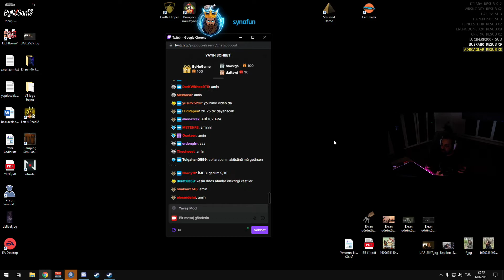ELRAENN ELEKTRİKLERİN GELMESİ İÇİN DUA EDİYOR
ETIKET BÖLÜMÜ -

elraen izliyor,
elraen babası,
elraen devour,
elraen murat soner,
elraen limon,
elraen ırkçılık,
elraen anı,
elraen alt f4,
elraen among us,
elraen az önce ne izledik,
elraen agrou,
elraen animasyon,
elraen amerika,
elraen ark,
a elraen limon,
elraen buneamk,
elraen barış özcan,
elraen ban kaldırma,
elraen babası vr,
elraen bannerlord,
elraen babaraen,
elraen bot,
botan b elraen,
elraen b.s.g,
elraen m&b warband,
elraen a.b.o.n.e,
elraen aga b,
elraen m&b,
elraen b,
elraen cardi b,
elraen cs go,
elraen cyberpunk 2077,
elraen cs go yetenek sizsiniz,
elraen call of duty,
elraen canlı yayın kazaları,
elraen chess,
elraen cs,
elraen canlı ders kazaları,
elraen pc,
elraenn c,
elraen çekiliş,
elraen çiftlik oyunu,
elraen çoçuk rp,
elraen çukur,
elraen çizim,
elraen çiyan,
elraen çiftlik,
elraen çürüme,
elraen behzat ç,
elraen behzat ç izliyor,
elraen duygusal,
elraen diss,
elraen deep turkish web izliyo,
elraen deceit,
elraen dans,
elraen dead by daylight,
elraen düşüyor,
elraen 3d,
elraen d,
elraen 3d oyun,
elraen 3d yazıcı,
elraen erzurum,
elraen edit,
elraen ekip,
elraen eightborn bölüm 1,
elraen ev vlogu,
elraen ekiple oyun,
elraen ed stafford izliyor,
elraen eda okumuş,
elraen e küfür,
elraen e,
jahrein elraenn e bot diyor,
elraen c.h.e.s.s,
elraen e okul,
elraen e sporcularla lol,
yabancıların elraen e tepkisi,
elraen twitch e nasıl başladı,
elraen forest,
elraen fall guys,
elraen freestyle,
elraen five dates,
elraen fulya,
elraen fifa,
elraen furkan emirce,
elraen firefighter,
elraen f,
elraen f 16,
elraen alt f,
elraen gta 5,
elraen gangsta paradise,
elraen gartic phone,
elraen göz takip,
elraen gökhan öner izliyor,
barış g elraen izliyor,
b.s.g elraen,
elraen gmod,
elraen g kuvveti,
elraen g mode,
elraen g noktası,
elraen gmod korku,
elraen holmes,
elraen holmes kavga,
elraen hugola,
elraen house flipper,
elraen hatay sandık içi,
elraen hikaye,
elraen hayvanları,
elraen hayatta kalma oyunu,
elraen h,
elraen ıq düşüren yarışma izliyor,
elraen ırkçılık yapıyor,
elraen ıssız ada,
elraen ırkçılık olayı,
elraen ıq düşüren yarışma izliyor 1,
elraen ırkçılık edit,
elraen ırkçılık tiktok,
elraen ı way out,
elraen internet cafe,
elraen ilk yayını,
elraen iq düşüren bilgi yarışması,
elraen internet bağımlısı,
elraen jahrein,
elraen jugularis,
elraen johnny,
elraen jahrein barışıyor,
elraen jahrein kavga,
elraen jordi diss,
elraen jailbreak,
elraen jigolo,
elraen komik videolar izliyor,
elraen kavga,
elraen kedi,
elraen kurumuş boğazım,
elraenn kuruk leblebi izliyor,
elraen k,
elraen 105k,
elraen 20k,
elraen 100k,
elraen 9k,
elraen 20k abone,
elraen limon tayfa,
elraen limon taktiği,
elraen like a boss,
elraen lol,
elraen limon olayı,
elraen lazer,
elraen linç,
elraen l,
elraen massaka,
elraen minecraft,
elraen mikroskop,
elraen marşı,
elraen mendebur lemur,
elraen makas kazaları,
elraen monopoly,
elraen m,
elraen fivem,
elraen 1m,
elraen youtube 1m,
elraen 1 mi oluyor,
elraen namık ekin,
elraen nah,
elraen namık ekin izliyor,
elraen noobstar,
elraen nemesis,
elraen noluyo ya,
elraen naz frambuaz,
elraen nova prospekt izliyor,
elraenn,
elraen oynuyor,
elraen oyun,
elraen orkun ışıtmak,
elraen outlast,
elraen osuruk,
elraen once said,
elraen oyun oynuyor,
elraen orkun ışıtmak izliyor,
o ses elraen,
elraen özür dile,
elraen öldü,
elraen ödül töreni,
elraen özür dile izliyor,
elraen özgüven,
elraen ölümle burun buruna,
elraen örümcek,
elraen ölümden dönen,
elraen pqueen,
elraen pizza,
elraen phasmophobia,
elraen paranormal,
elraen pubg,
elraen paint terk,
elraen pacify,
elraen pqueen yılan,
elraen rust,
elraen resident evil 7,
elraen raft,
elraen ruhi cenet,
elraen rocket league,
elraen rp,
elraen ranch,
elraen rammus53 izliyor,
elraen r,
elraenn r,
elraen soramazsın,
elraen simulator,
elraen saruhan,
elraen sevgilisi,
elraen streamer life,
elraen saniye izliyor,
elraen,
elraenn,